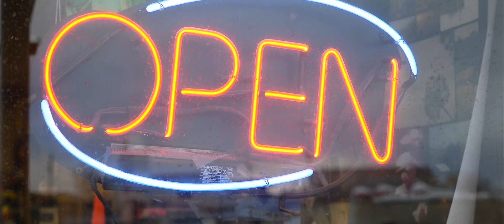Clownvis - Family (Journey to The Gathering Of The Juggalos 2018)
The King of Clowns journeys to the legendary Gathering of the Juggalos, and learns some important life lessons along the way.

Special thanks to Insane Clown Posse, Pyschopathic Records, and the Clown Motel in Tonopah, NV